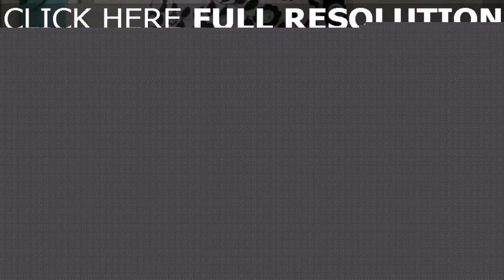Design Ideas For Loft Beds - Gif Maker DaddyGif.com (see description)